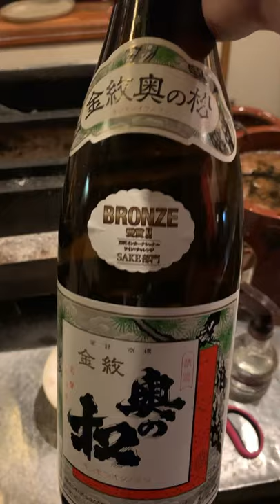Waking Up Inside a Yakitori Shop in Japan pt 3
Yakitori Equipment and Ingredients: